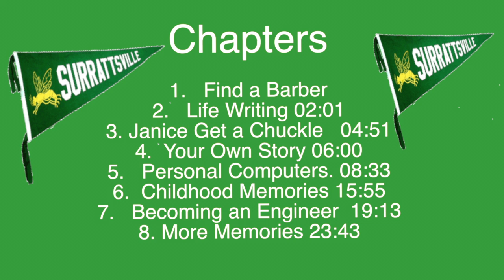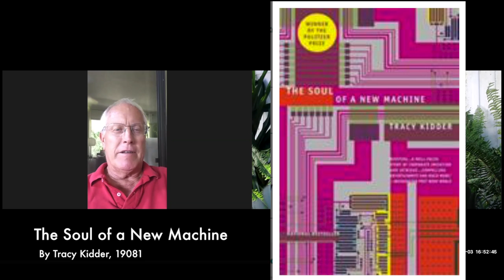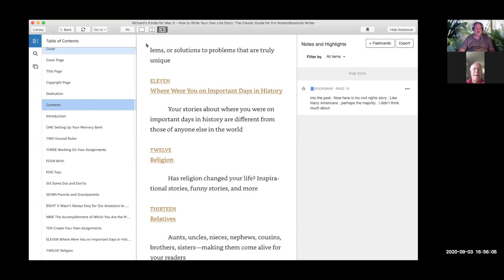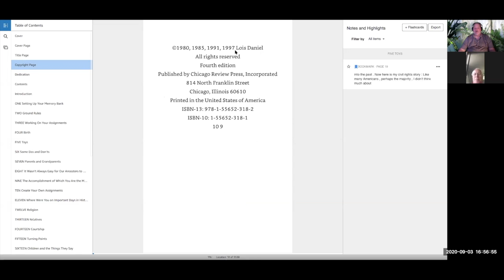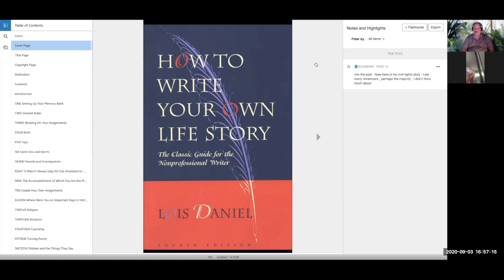5th Surratts Class of 1964 mini Reunion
In this, the fifth Surrattsville High School, Class of 1964, MIni Reunion,  on Zoom,  former neighbors and football and track teammates, Dave and Dick,  discuss their memories of different times in their lives, learning to type, their first computers,  concussions, and life writing.

This version was more like the Dick Cavet show as opposed to Johnny Carson or you Bet Your Life with Grouch-o Marks.

Note from the producer:  I didn't have a plan for this weekly Vlog.  Initially, it was to give my classmates an opportunity to get together and chat with other classmates whom that may or may not have seen in a while.

As a film maker, it has given me the opportunity to organize, or identify the underlying structure  of this meetings.  Having watch many Vlogs on YouTube, this process has become an e-portfolio for me on a number of topics.  It has be come an oral (video) history of some of our classmates, lessons in hosting a chat, producing a video, producing a series of videos, becoming a platform for sharing ideas (not political), providing a sympathetic ear to those isolate by the Corona Virus, and video editing practice.